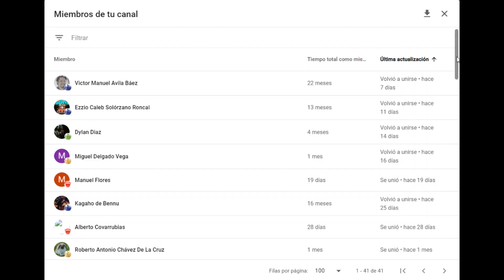¡GENIO CREATIVO versus CAMPEÓN MUNDIAL! 🤩: Rapport vs Carlsen (Charity Cup, 2022)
Partida disputada en el Torneo "Charity Cup", entre Richard Rapport y Magnus Carlsen, por la séptima ronda del torneo. Este evento va en ayuda de los niños de Ucrania. ¡Genio creativo versus campeón mundial!